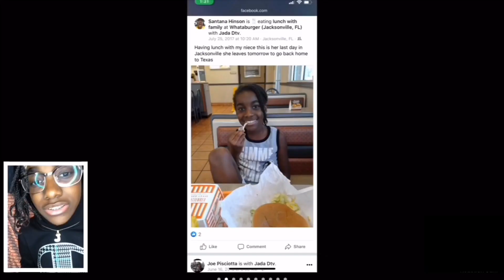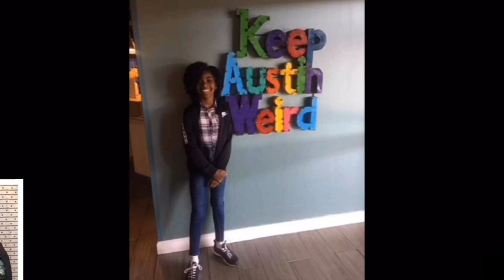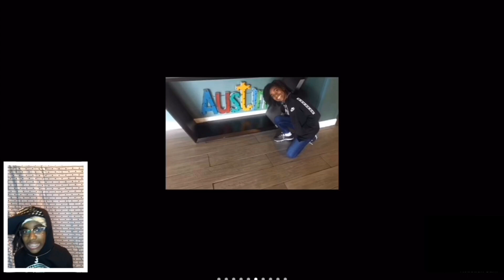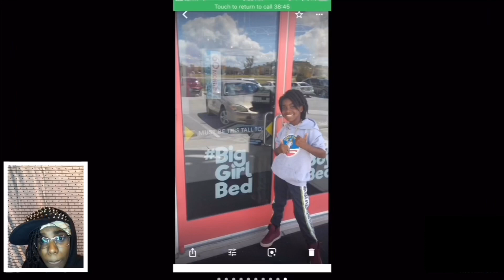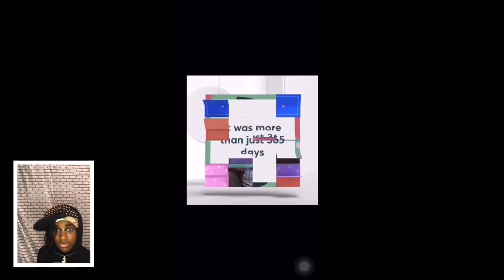Reacting to My Old Pictures